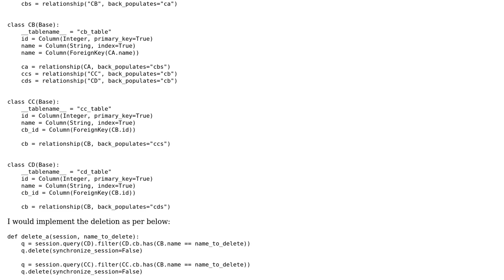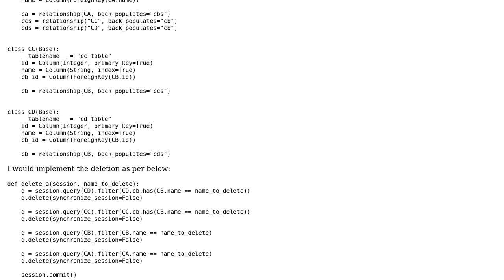Efficiently delete nested records using SQLAlchemy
With thanks & praise to God, and with thanks to the many people who have made this project possible! | Content (except music & images) licensed under CC BY-SA | Music | Images & others | With thanks to user van user Larry Lustig and the Stack Exchange Network Trademarks are property of their respective owners. You are responsible for your own actions.